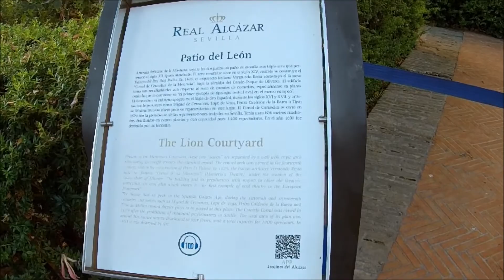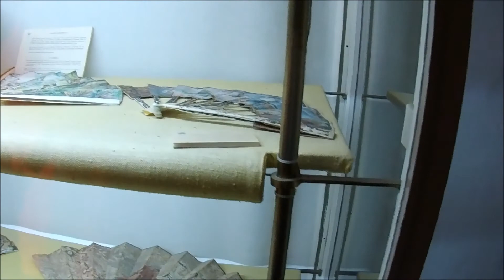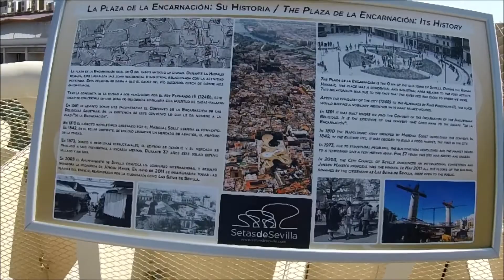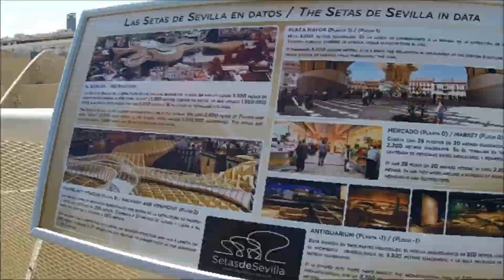Sevilla part 1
sevilla 2019
Sj Cam 7 star